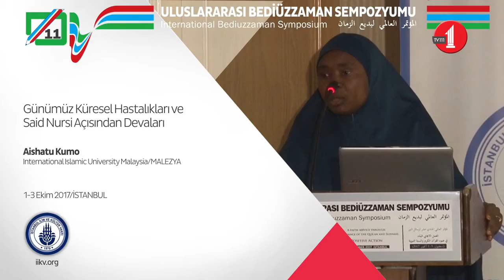Aishatu Kumo- The Current Global Sickness and its Possible Remedy in Said Nursi's Perspective